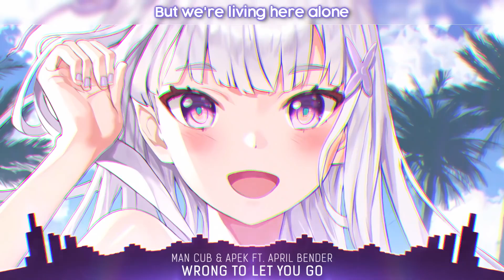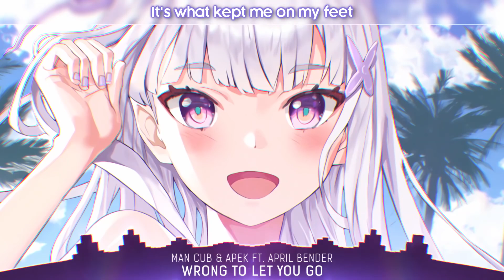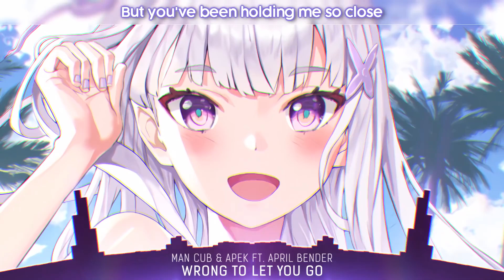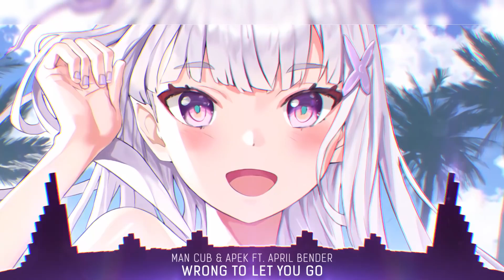Nightcore Wrong To Let You Go Man Cub & APEK ft April Bender Lyrics